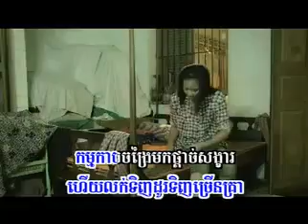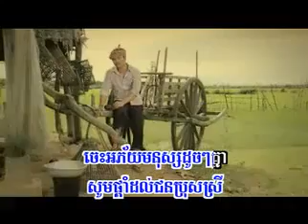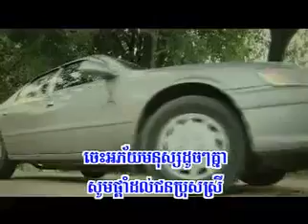bopha junabot by bun sak ( sunday vol 95 )